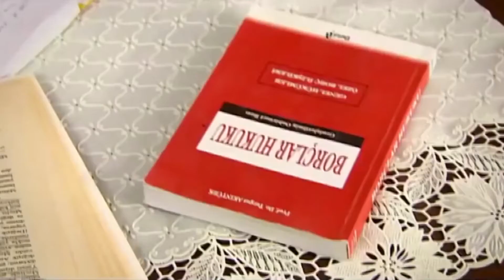İnsan Kardeşini Seçemiyor Maalesef - Beni Affet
Kader Bahar'ın çalıştığı mağazada hırsızlık yaptı. "YETİŞİN HIRSIZ VAR!"

Feride, Osman Kozan'ın oğlu Cüneyt'e kendisini layık görmediğini öğrendikten sonra yıkılmıştır. Arkadaşı Selim'in Feride'den istediği borç Feride'yi zor duruma sokar. Selim ve Feride arasındaki bu arkadaşlık Feride'yi Cüneyt'in hayatından çıkarmak isteyen Eylül'ün dikkatini çeker. Tunç Feride'den kurtulmak için Selim'i kullanmayı kafaya koymuştur. Eylül, intikam planında bir adım daha atarak Kozanların yakınında bir eve yerleşir.

Kemal'in Handan'ın arabasını tamire götürmeyi ihmal etmesi Handan'ın kaza geçirmesine neden olur. Bahar ve Kemal arasındaki aşk son sürat devam ederken, Berat Bahar'ın kendisine aşık olduğunu zannetmektedir. Kemal Bahar yakınlığından habersiz olan Berat sonunda Kemal ve Bahar'ı birlikte görür.